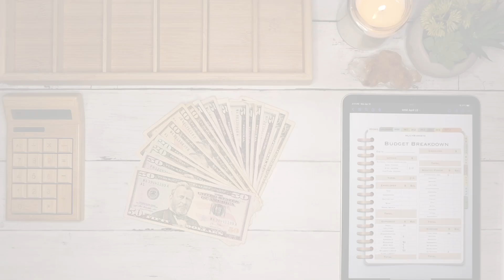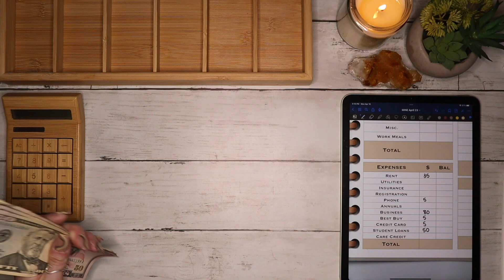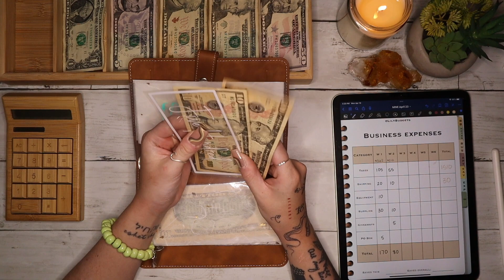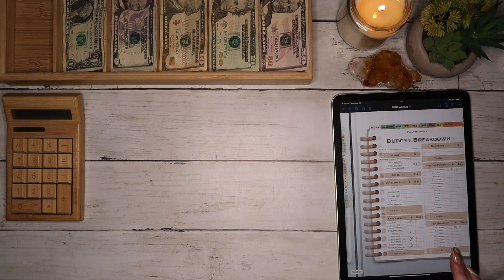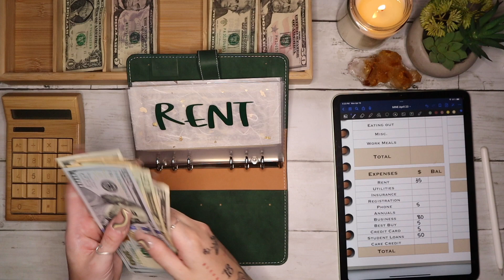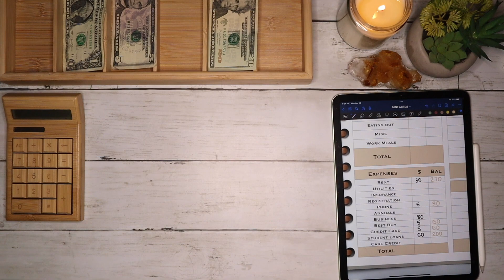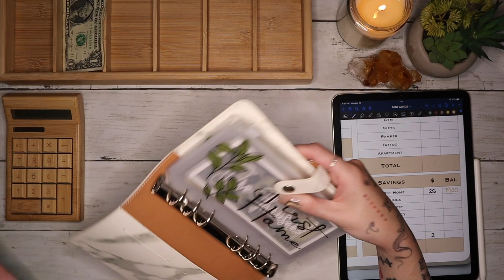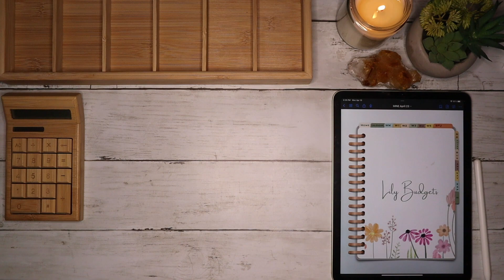$212 Cash Envelope Stuffing | Small Business Etsy Income | 23 Year Old Budgets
Happy thankfulthursday everyone! Super short and sweet today💛

Come get cash back on Fetch with me!  Sign up w/ code 71R4G & get 2,000 pts when you scan your first receipt

Interested in investing?  Try Robinhood!  Join Robinhood with my link and we'll both get a free stock 🤝

CODE: LILYBUDGETS

Cash Tray:
Calculator:
Faux-Leather Binders:

A7 Wallet Envelopes:
Flower Envelopes:
Sinking Funds Envelopes:
Marble & Chrome Envelopes:
Business Binder Envelopes:
(not yet listed, check Instagram for updates!)
Apartment Binder Envelopes:
Car, Registration, & Insurance Envelopes:
Emergency Envelope:
Phone & Annuals Envelopes:
Best Buy & Credit Card Envelopes: *contact SimpleShopz*
Mulberry Clear Front Envelopes: